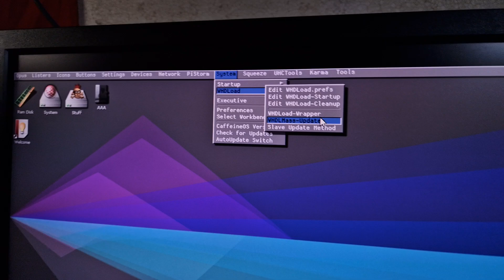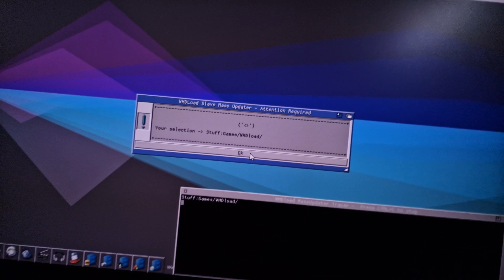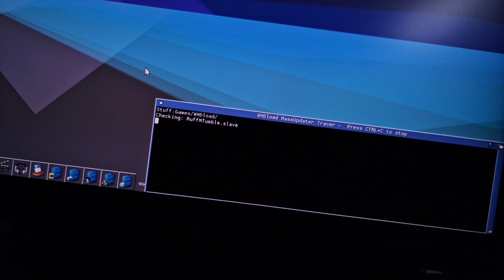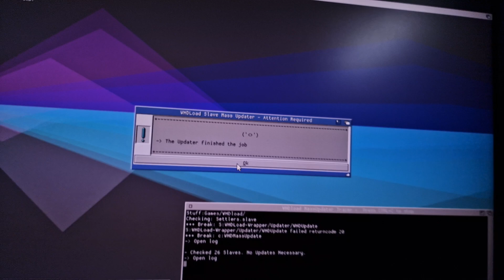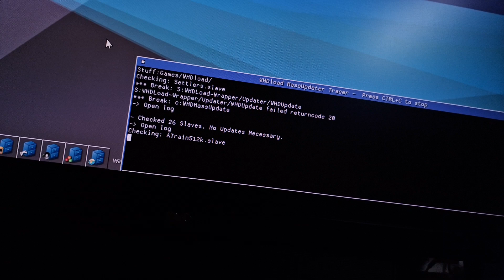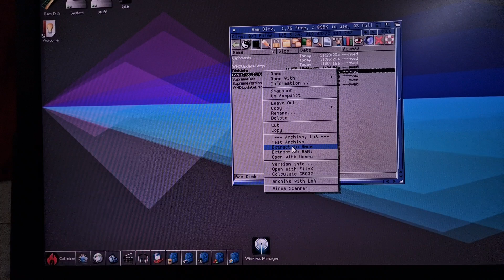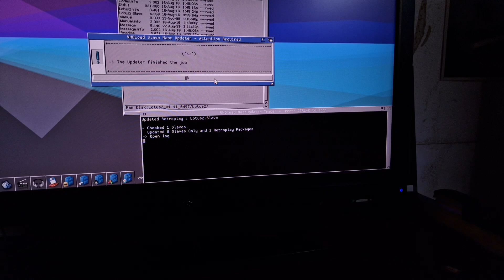Using WHDMassUpdater with CaffeineOS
Official CaffeineOS download